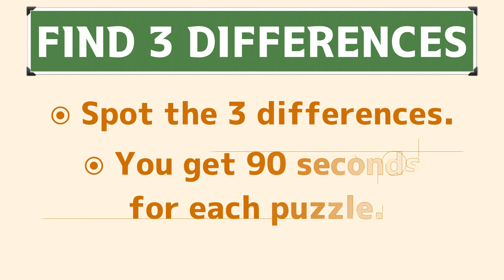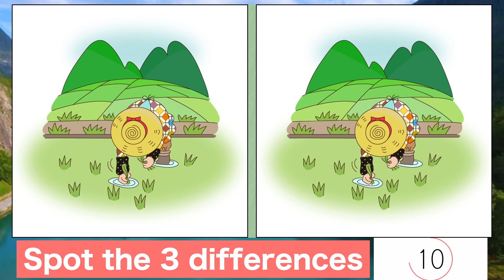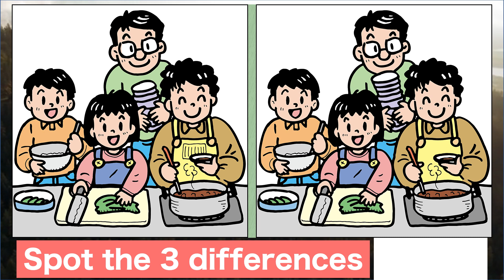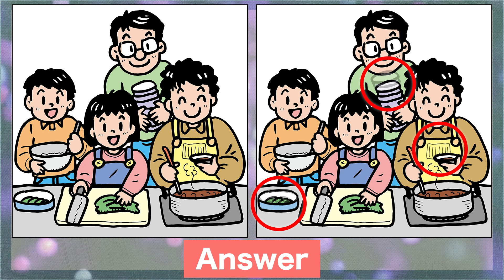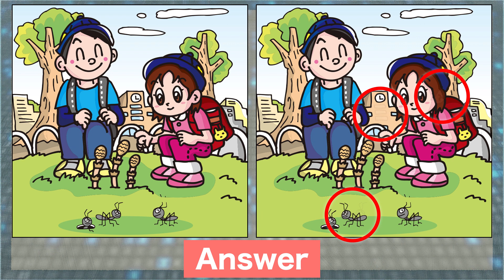Spot the difference|Japanese Pictures Puzzle No416